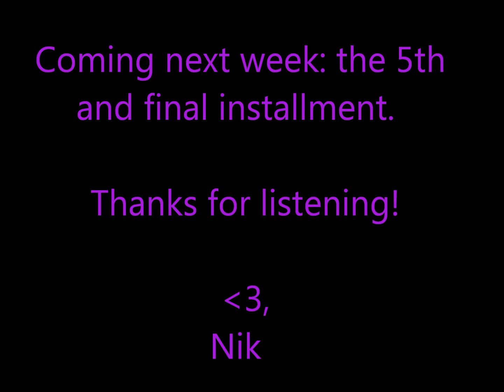This We Believe 2010 - Part 4 of 5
This week, we hear about the rewards of creation, living simply so others may simply live and what "home" means to two essayists.

This is the fourth part of the Women's History Month special I hosted and produced in 2010 for WEKU-FM in Richmond, Kentucky. It is based on the series "This I Believe," which used to be an ongoing segment on NPR programs. This program is a regional, woman-themed take on that program, produced to feature length.